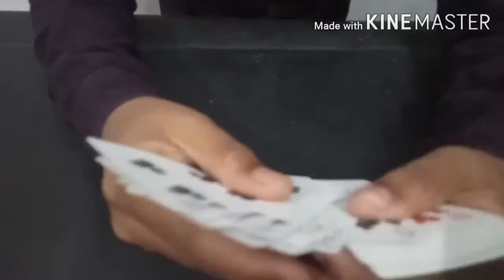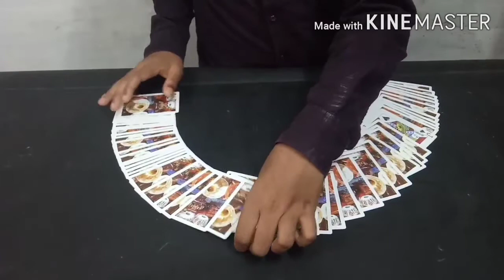MAGIC VIDEO TWO USING CARDS